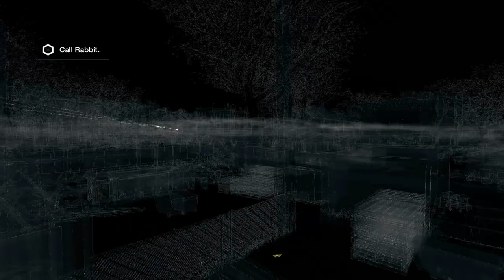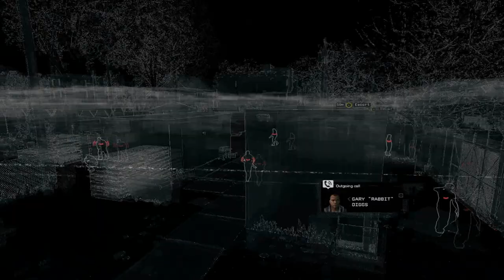Watch Dogs - Part 20 "Bedbug" Gameplay/Walkthrough 1080p! XboxONE/PS4/PC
NEW Watch Dogs Gameplay Walkthrough will showcase the game and will include a Review after the series is finished along with all Campaign Missions, Acts, Free Roam, New Gameplay and the Ending of the Single Player.

In this episode of Watch Dogs

Watch Dogs is an action-adventure game played from a third-person perspective. Players complete missions—linear scenarios with set objectives—to progress through the story. Outside of missions, players can freely roam the open world of Chicago. In the game, players take control of a vigilante named Aiden Pearce, who can hack into various electronic devices tied to the city's central operating system (CtOS), allowing various methods for the player to solve numerous objectives.[7] The hacking mechanic in the game is performed directly from Aiden's in-game smartphone, which is equipped with multiple applications, namely the "profiler" and the "crime prevention system"; the former allows the player to access information on any citizen in the city, while the latter notifies the player when a crime is likely to occur in the vicinity. The phone is also equipped with applications that interact directly with the environment around the player; for example, players can hack into NPC's phones to retrieve bank data and steal funds, or they can hack into traffic lights to cause collisions. Players can also receive information on civilians via augmented reality feeds, providing them with information on demographics, health and potential behaviour.

The game's combat utilises a combination of stealth components and parkour, along with the mechanics of a cover-based third-person shooter.[9] The hacking element of the game can also be used in combat situations to eliminate opponents, create diversions, or create cover. It can also be used as a stealth tool to sneak past guards.

Alongside the single-player mode, Watch Dogs features an asynchronous online multiplayer mode. One element to the multiplayer mode is a one-on-one interaction, in which one player secretly joins the single-player experience of another player and attempts to install a "back-door virus" onto their smartphone. In addition, the game will also feature an eight-player free roam mode Other multiplayer modes include car races, competitive decryption combat, and a CtOS mobile challenge. In addition, a mobile application will be available for smartphones and tablets that allows players to challenge another player in-game and use hacks that set off traps, in an attempt to stop them from succeeding. However, it was confirmed that the decryption and free-roam modes will not be available on the PlayStation 3 and Xbox 360 versions due to hardware limitations.

Platforms: Microsoft Windows, PlayStation 3, PlayStation 4, Xbox One, Xbox 360, Wii U

Engine: Disrupt and Havok Physics

~ Amnesty Gaming